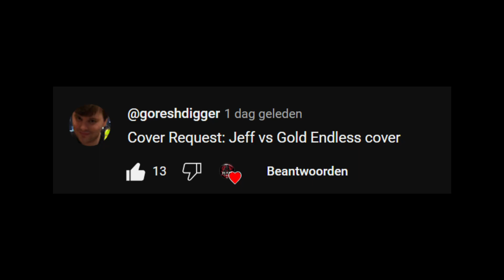Friday Night Funkin' - Endless But It's Jeff Vs Gold (FNF MODS)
MODS USED:
FRIDAY NIGHT TREPIDATION:

Ninjamuffin99
Original Game Programmer
Phantom Arcade
Original Game Artist
evilsk8r
Original Game Artist
Kawai Sprite

Death X-Gaming Info:
Gmail: